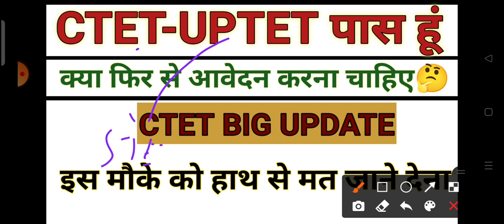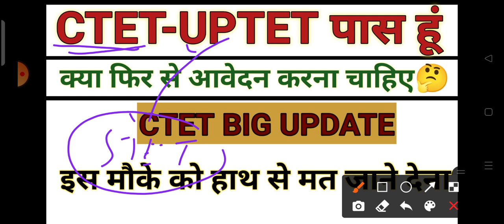UPTET कब होगा 🤔क्या SUPERTET इस साल होगा 🤔||CTET BIG UPDATE 😳